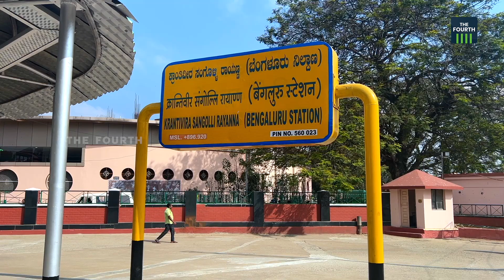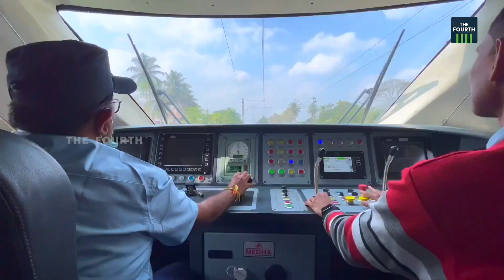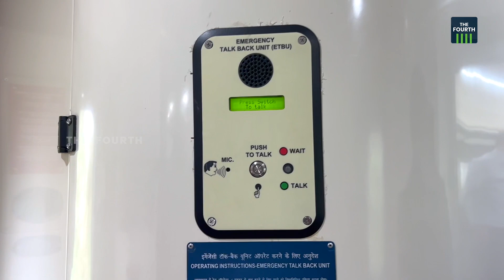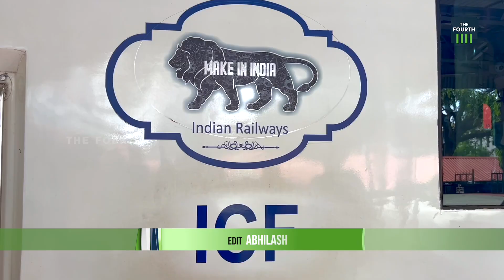വന്ദേ ഭാരത് ട്രെയിൻ ഏറ്റെടുത്ത് യാത്രക്കാർ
ദക്ഷിണേന്ത്യക്കു ആദ്യമായി കിട്ടിയ ചെന്നൈ - മൈസൂരു വന്ദേ ഭാരത് എക്സ്പ്രസ്സ് ട്രെയിൻ ഏറെ ജനകീയവും ജനപ്രിയവുമാകുകയാണ്. യാത്രാസമയം കുറച്ച്  ആറര മണിക്കൂറുകൾ കൊണ്ട് ചെന്നൈയിൽ നിന്ന്  മൈസൂരുവിലേക്കും തിരിച്ചും  യാത്രക്കാരെ എത്തിക്കുകയാണ് ഇന്ത്യയുടെ അതിവേഗ ട്രെയിൻ.